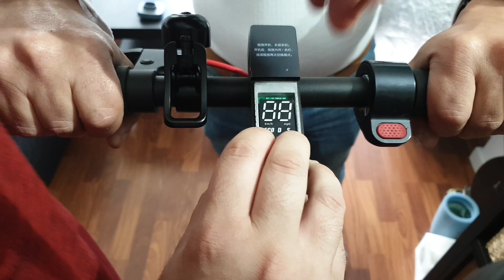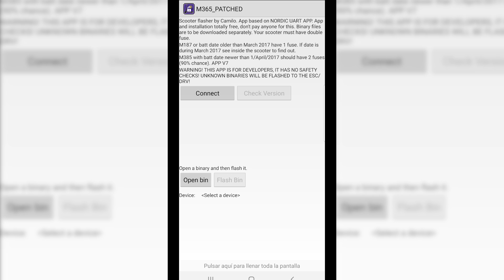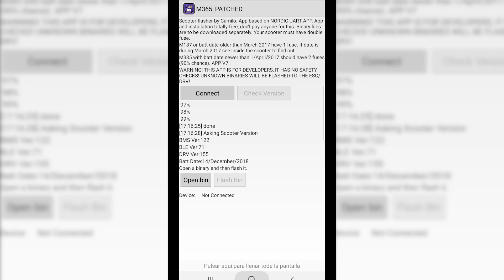Montaje pantalla Pro en Xiaomi M365 (ACTUALIZADO)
En este vídeo se podrá ver como proceder a instalar la pantalla de el Xiaomi Pro en el Xiaomi M365 siguiendo unos sencillos pasos que es muy fácil de seguir y para nada complicado.

En el enlace de a continuación podréis acceder al grupo de telegram donde tendréis mas información y firmwares respecto a la pantalla de la versión Pro ya que se a hido actulizando y mejorando la versión respecto a la instalación que es mucho mas sencilla por la actualizacion de la version M365DownG V13 que la podreis adquirir en la play store.

Grupo Pantalla Xiaomi Pro de Telegram (a qui encontrareis toda la información y firmwares respecto a la pantalla)

Proyecto de David Botox y archivos compartidos por compañeros de Telegram: Oleg -@velocidad_absurda y Nikita - @nickkee, gracias a ellos no podría a ver echo este vídeo.

English:

In this video you can see how to proceed to install the screen of the Xiaomi Pro on the Xiaomi M365 following a few simple steps that is very easy to follow and not at all complicated.

In the link below you can access the telegram group where you will have more information and firmwares regarding the screen of the Pro version as it has been updated and improving the version with respect to the installation that is much simpler due to the updating of the version M365DownG V13 that you can acquire in the play store.

Grupo Pantalla Xiaomi Pro of Telegram (to which you will find all the information and firmwares regarding the screen)

David Botox project and files shared by Telegram colleagues: Oleg - @ velocidad_absurda and Nikita - @nickkee, thanks to them, this video could not have been made.